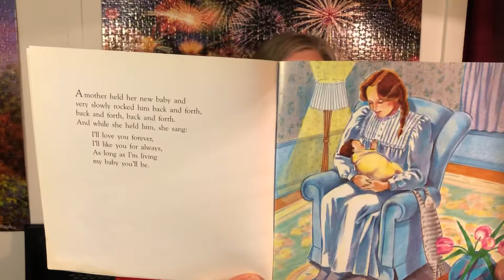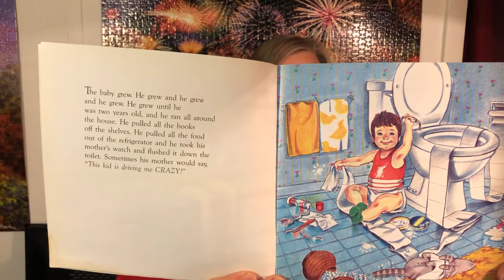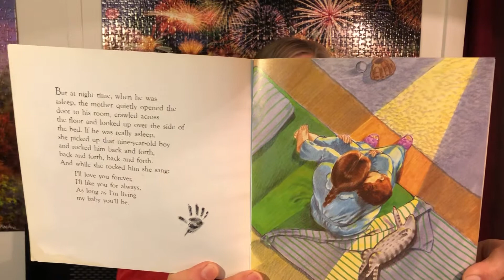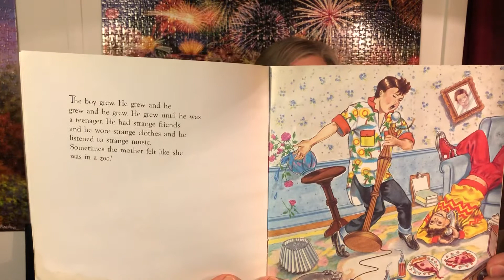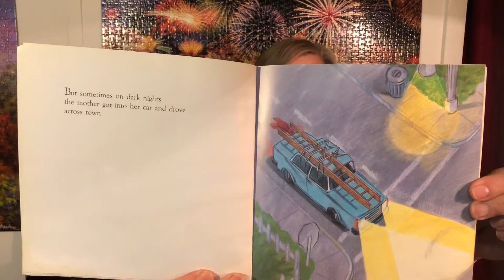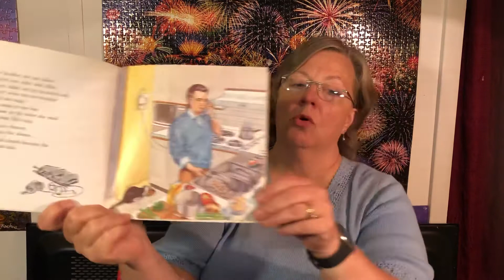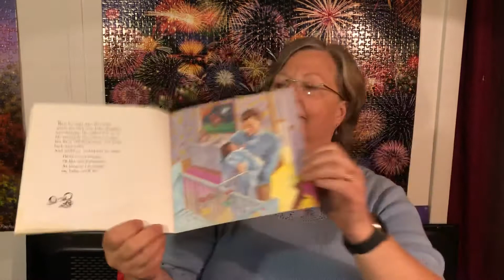Love You Forever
A young woman holds her newborn son and looks at him lovingly. Softly she sings to him:
I'll like you for always
As long as I'm living
My baby you'll be."
So begins the story that has touched the hearts of millions worldwide.